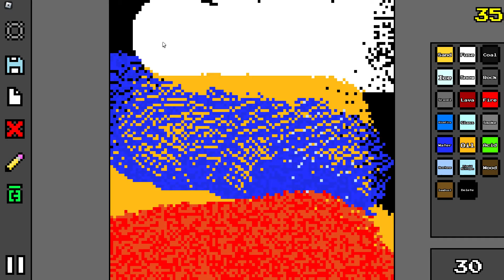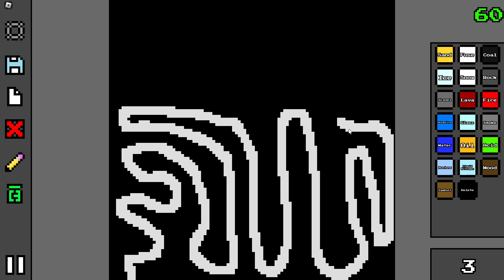just messing around